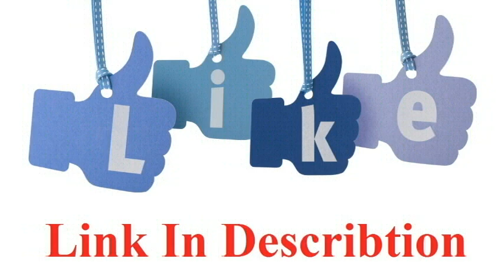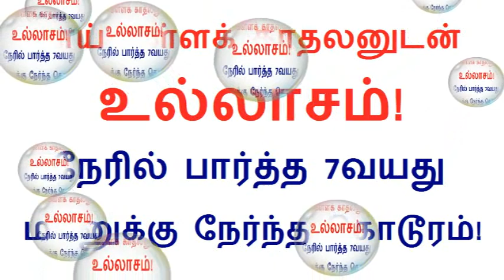கேரளாவில் உள்ள இடுக்கி மாவட்டத்தில் தொடுபுழா அருகே Tamilcure Tamil News 30.3.2019